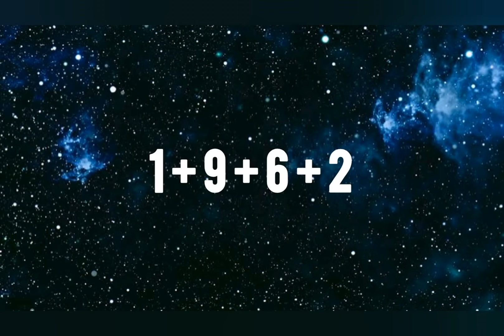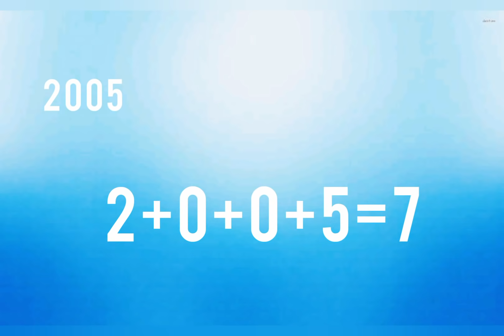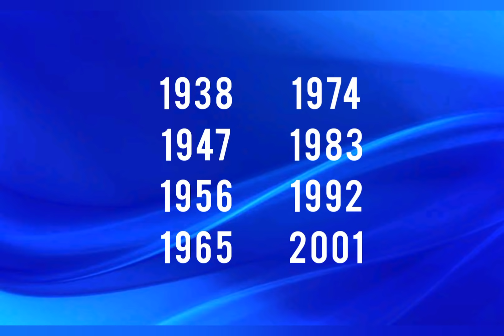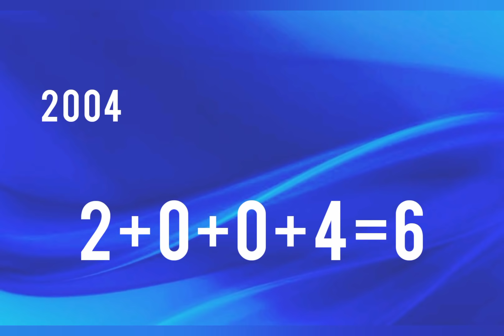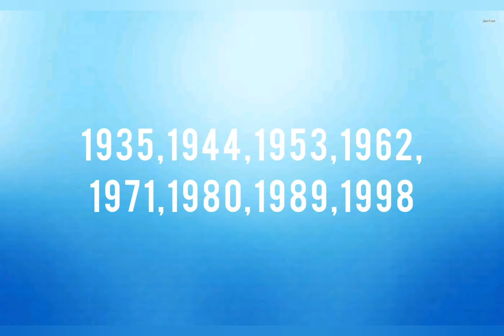KAPALARAN NG AQUARIUS 2020 by Samy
HERE IS THE HOROSCOPE FOR AQUARIANS FOR 2020
Watch out for my upcoming videos!

Editor: YouCut

*** Music and photos not mine ***